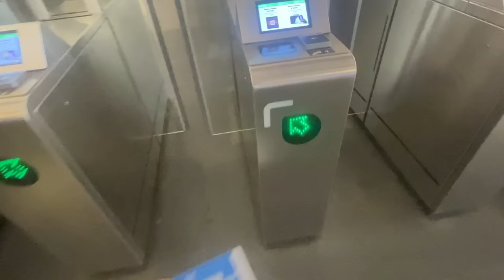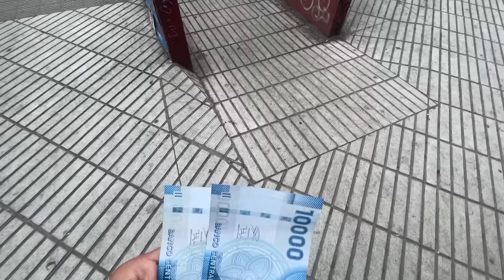COLO COLO GANHA O CLASSICO COM VIRADA HISTORICA NOS ACRECIMOS - Viagem a Santiago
Partida entre Colo Colo e Universidad Catolica ao vivo do Estadio Monumental valida pelo Campeonato Chileno